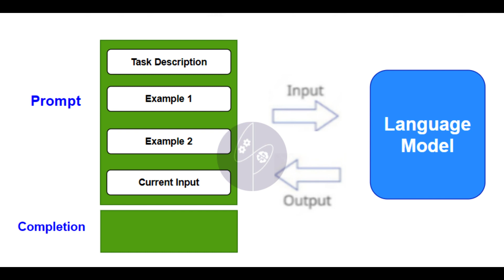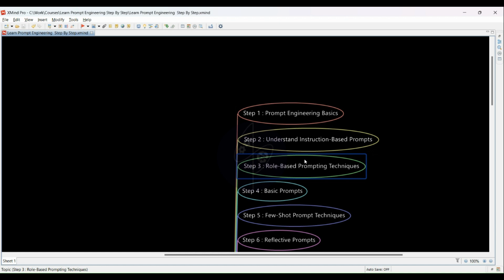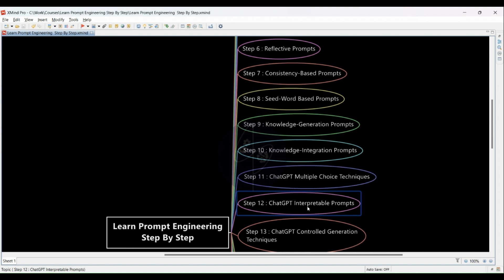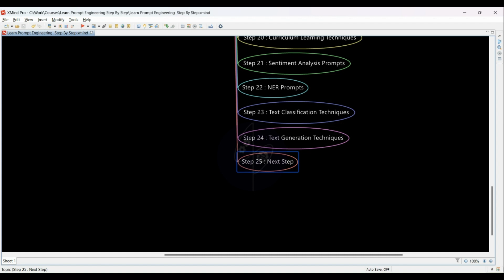Prompt Engineering Demystified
Welcome to our comprehensive course, "Learn Prompt Engineering Step By Step." 🚀

Are you fascinated by the incredible capabilities of AI-powered language models like ChatGPT? Do you want to harness their full potential and guide them to generate contextually relevant and accurate responses for various tasks?

Look no further! In this course, we take you on a systematic journey through the world of prompt engineering. 📚

Why Prompt Engineering Matters:
In the realm of natural language processing, prompt engineering is the key to unlocking the true power of language models. Whether you're a data scientist, developer, or researcher, understanding how to craft effective prompts is essential for making AI work for you.

Step-By-Step Learning Approach:
Our course is designed to make learning practical and accessible. We break down complex concepts into 25 easy-to-follow steps, ensuring you not only grasp the theory but also gain hands-on experience in crafting prompts.

What You'll Learn:

Lay the foundation with Prompt Engineering Basics.
Explore Instruction-Based Prompts for clear guidance.
Discover Role-Based Prompting Techniques for context-aware responses.
Dive into the world of Few-Shot Prompt Techniques.
Stimulate AI thinking with Reflective Prompts.
Improve response consistency with Self-Consistency Prompts.
Unleash creativity with Seed-Word Based Prompts.
Generate knowledge with Knowledge-Generation Prompts.
Seamlessly integrate knowledge with Knowledge-Integration Prompts.
Engage AI with Multiple Choice Techniques.
Achieve transparency with Interpretable Prompts.
Control AI content with Controlled Generation Techniques.
Master Question-answering with QA Prompts.
Efficiently summarize text with Summarization Techniques.
Engage in dynamic dialogues with Dialogue Techniques.
Tackle challenges with Adversarial Techniques.
Group information with Clustering Techniques.
Explore Reinforcement Learning Prompts for training.
Implement Curriculum Learning Techniques for efficient training.
Analyze sentiment with Sentiment Analysis Prompts.
Identify entities with NER Prompts.
Classify text with Text Classification Techniques.
Unleash creativity with Text Generation Techniques.
And more!
By the end of this course, you'll have the knowledge and skills to leverage prompt engineering effectively in your AI projects.

Don't miss this opportunity to master the art of guiding AI.